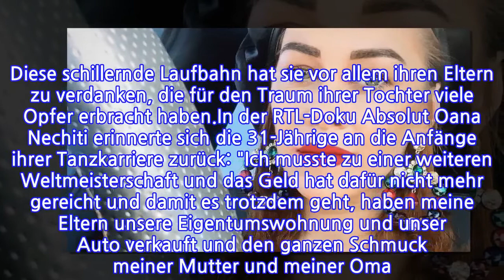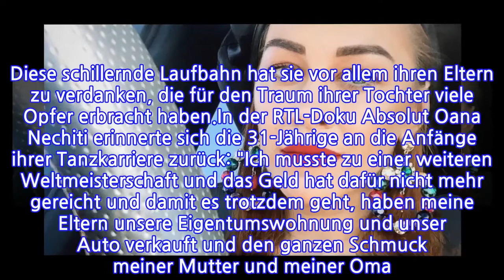Für Oana Nechitis Traum: Diese Opfer brachten ihre Eltern!